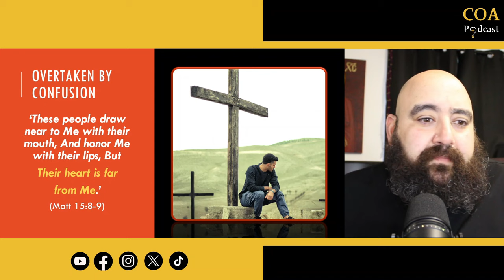How do I know if I love God?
How do I know if I love God? How do we pray? Do we practice empty rituals? Do we seek the means or the end? You will be shocked to see the depth of intimacy God wants with us.